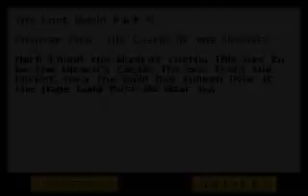Let's Play/Jouons The Lost World Part 4: The Mage Guild - Level/Niveau 27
Let's Play/Jouons The Lost World Part 4: The Mage Guild
Level/Niveau 27: Lower Mines

This mod was made by RichterBelmont12.
Played on Bring 'em On! Skill.

Ce mod a été fait par Richterbelmont12.
Joué sur la difficulté Bring 'em On!